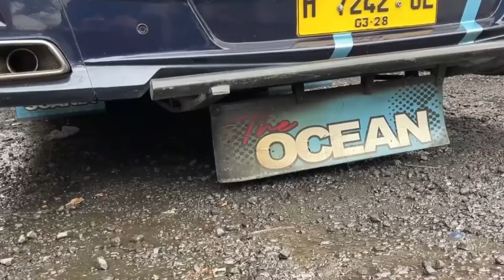KUMPULAN LAGU NOSTALGIA PALING DICARI ‖ LAGU NOSTALGIA TEMAN PERJALANAN - HANYA SANDIWARA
01. Yang Pertama Kali
02. Tangan Tak Sampai
03. Mana Mungkin Mendua Hati
04. Disaat Kau Harus Memilih
05. Demi Kau dan Sibuah Hati
06. Cinta dan Permata
07. Ada Rindu Untukmu
08. Untuk Sebuah Nama
09. Untuk Apa Lagi
10. Tak Ingin Sendiri
11. Benci Tapi Rindu
12. Aku Tak Rela
13. Titip Rindu Buat Ayah
14. Jangan Sampai Tiga Kali